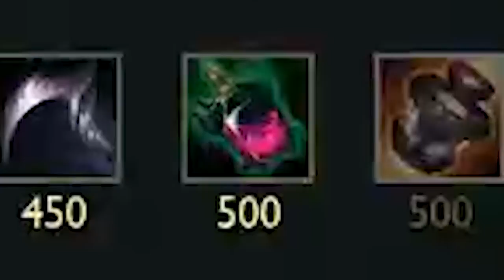CERTEZA QUE EU VOU DESTRUIR O JOGO - KAMI HIGHLIGHTS #35